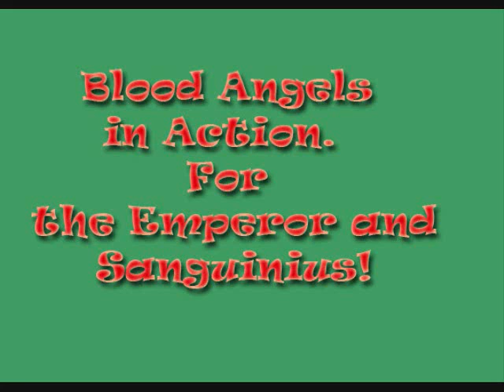Warhammer 40k Blood Angels in Action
I am testing out my new Jawaballs Production logo and showing some pics of my Bad Boys on the table. :)